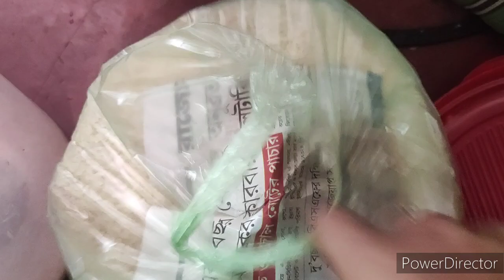😭EK SAAL KA MEHNAT BEKAR GYA😢MERI GALTI THI BHI OR NHI BHI#hindivlog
Ek saal ka mehnat bekar gya
Meri galti thi bhi or nhi bhi

Hello friends I am RANI and you are watching your favorite channeY BEAUTIFUL LIFE.